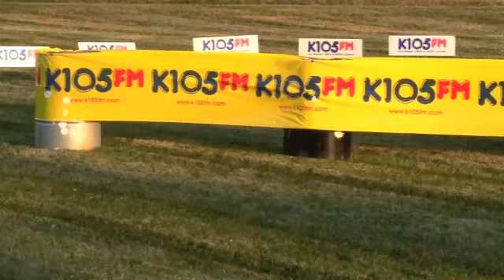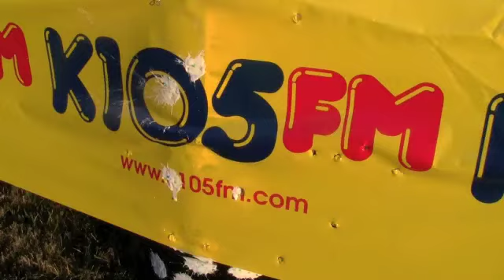7th Annual K105 Turkey Shoot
Morning show host, Dude Walker, gets suited for a paintball beating! It's the Fort Wayne Fire Department vs the Fort Wayne Police Department!

No turkeys were hurt in the making of this movie...only Dude!